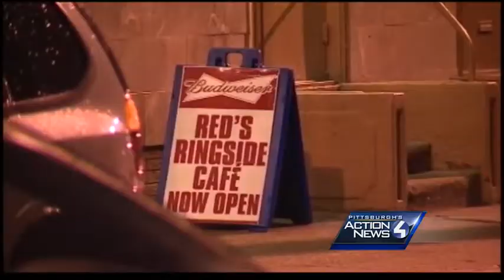Admitted getaway driver testifies against suspected murderer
Tiona Jackson, a 28-year-old mother of six, was shot and killed nearly two years ago, now one of the men accused is on trial for murder.